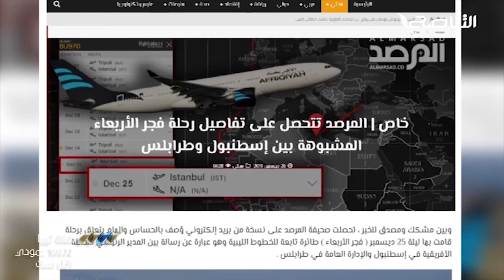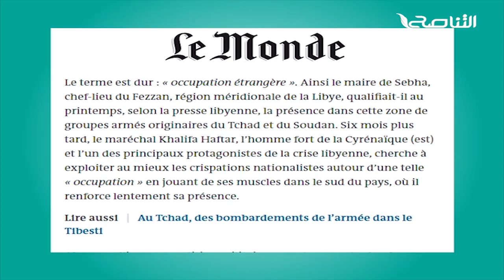تقرير | كذب ودجل تمارسه قنوات وإعلام ميليشيات الكرامة | 29 - 12 - 2019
ــــــــــــــــــــــــــــــــــــــــــــــــــــــــــــــــــــــــــ

ــــــــــــــــــــــــــــــــــــــــــــــــــــــــــــــــــــــــــ

ــــــــــــــــــــــــــــــــــــــــــــــــــــــــــــــــــــــــــ

ــــــــــــــــــــــــــــــــــــــــــــــــــــــــــــــــــــــــــ

التناصح